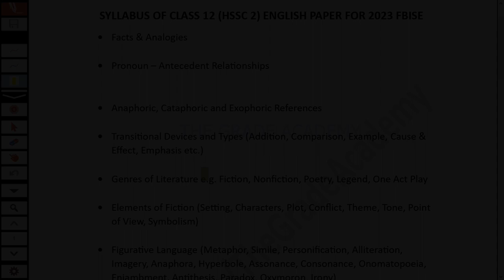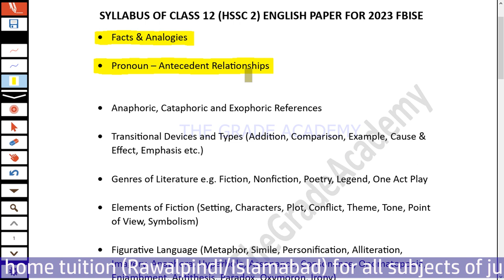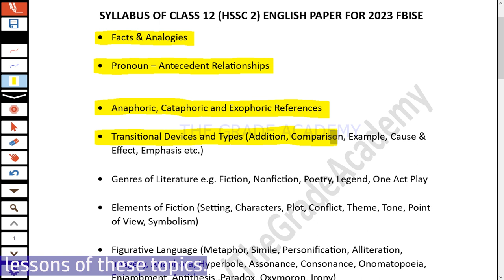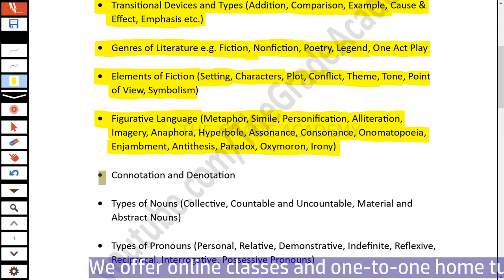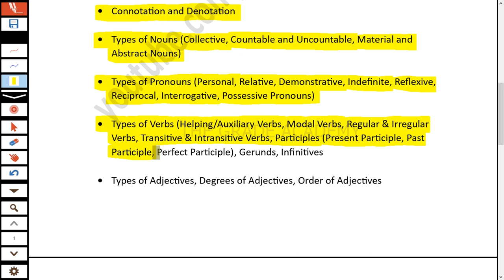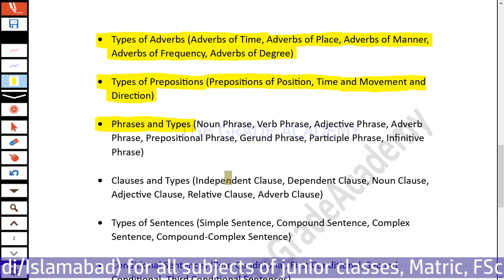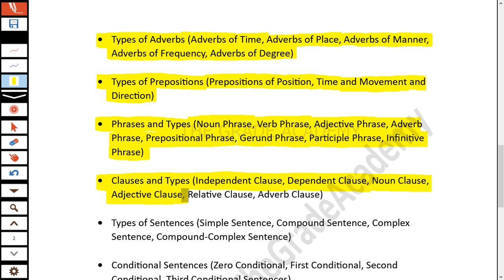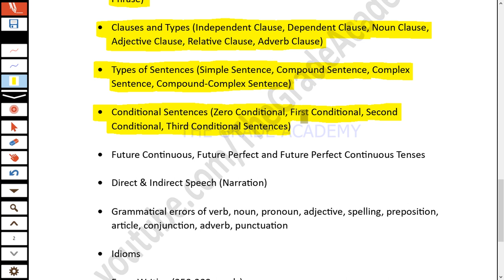Class 12 English Book and Syllabus 2022-23 | Grammar, Notes, and Exam Preparation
In this video, we provide a comprehensive overview of the Class 12 English book and syllabus for the academic year 2022-23. If you are a Class 12 student seeking guidance and resources for English, this video is perfect for you.

We begin by discussing the Class 12 English book, which serves as the primary resource for your studies. We will explore its contents, themes, and important literary works that you will engage with throughout the year. Understanding the book thoroughly is crucial for comprehending and analyzing the complex concepts and ideas presented.

To supplement your understanding, we have prepared comprehensive English notes specifically tailored for Class 12 students. These notes cover key topics, explanations, and insights to aid in your learning and revision process. Whether you need assistance with literature analysis or grammar concepts, these notes will prove invaluable.

Grammar plays a vital role in effective communication and writing skills. We have dedicated a significant portion of this video to cover all grammar topics you will encounter in Class 12 English. From advanced grammar concepts to sentence structure and punctuation, we leave no stone unturned. Our goal is to equip you with a strong foundation in English grammar to enhance your language proficiency.

Delving into the syllabus, we specifically focus on the English syllabus for the academic year 2022-23. Whether you are studying under the Federal Board or any other educational board, this video caters to your needs. We will discuss the prescribed topics, themes, and literary works that are essential for your exams and overall understanding of the subject.

Furthermore, we provide insights into the 2nd year English syllabus, as it is also relevant to Class 12 students. This broader perspective will help you align your studies effectively and prepare for your future endeavors.

In addition, we discuss the 12th class English syllabus for the academic year 2023, providing you with a comprehensive understanding of the course structure and requirements.

As a bonus, we introduce you to the 2nd year English grammar syllabus, encompassing all the essential grammar topics you need to excel in the subject.

Whether you are looking for guidance on Class 12 English grammar, syllabus, exam preparation, or comprehensive notes, this video has got you covered. Join us as we embark on a journey to master Class 12 English and achieve academic success.